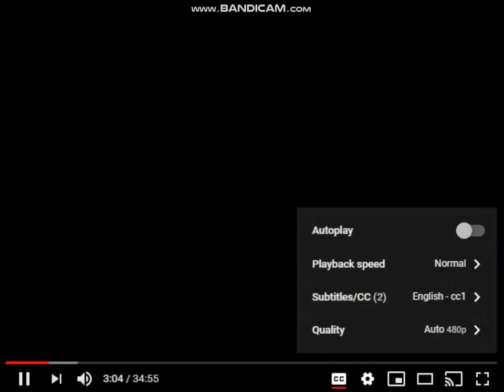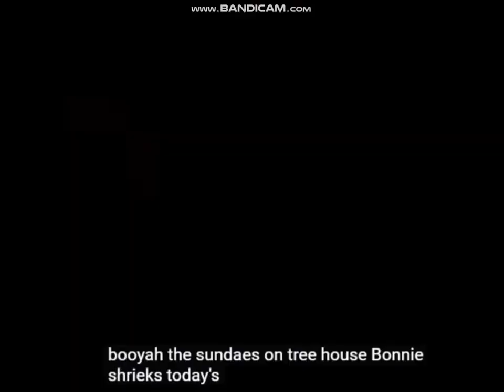treehouse tv canada continuity